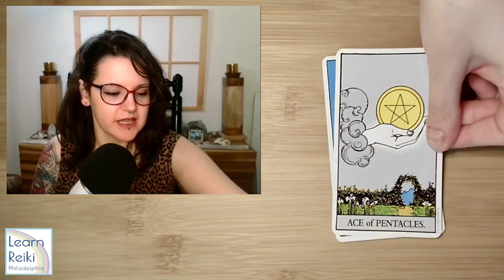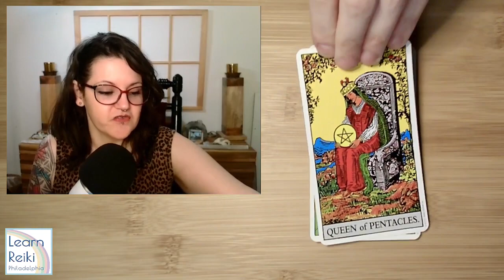Sagittarius Tarot for March: A Little Practicality Couldn't Hurt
HI! I'm Danielle Stimpson of Learn Reiki Philadelphia and I hope you've found this video helpful.
I suggest watching the videos for your SUN, MOON and RISING signs to get a more complete overview of the month ahead.

Join me for LIVE interactive Reiki & Crystal healing 5 times a week (all times East Coast US):
Tuesdays 8pm
Wednesdays 4pm
Sundays 8pm with additional streams around astrological & world events.

Did you know I teach 100% Live Reiki Classes completely online? Learn more or book your private reading or Reiki session via Zoom

Email newsletter I hope to see you back here soon!